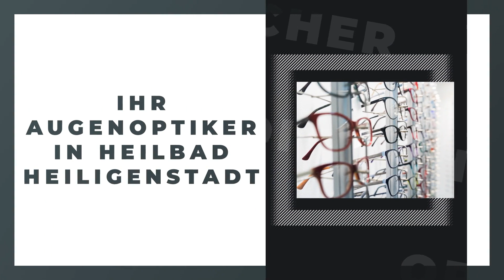Optik-Studio Schwanstecher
Optik-Studio Schwanstecher in Heilbad Heiligenstadt: Erfahre mehr über uns in diesem überblicksartigen Imagefilm. Finde heraus, wie du mit uns in Kontakt treten kannst, wann wir für dich geöffnet haben oder verschaffe dir einige Eindrücke unseres Betriebs. Mehr erfährst du auf unserem SELLWERK Profil